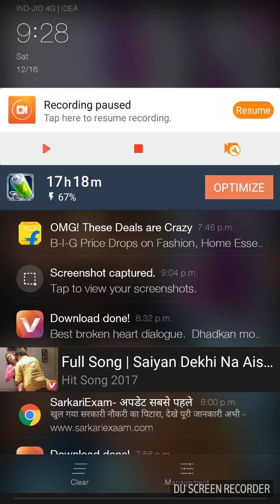सीतामढ़ी नानपुर प्रखण्ड में वीडियो ने किया पैसो का घोटाला Sitamarhi Bihar, News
सीतामढ़ी नानपुर प्रखण्ड में वीडियो ने किया पैसो का घोटाला